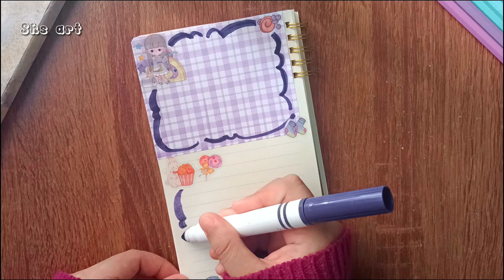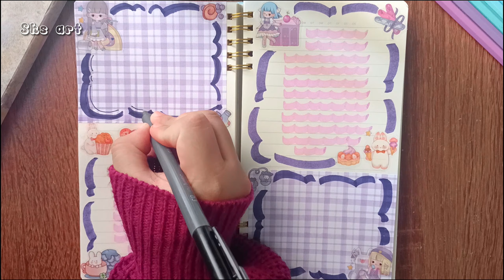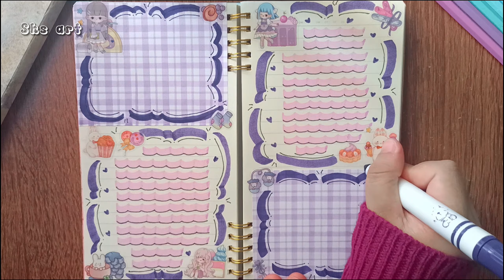Purple Journal Kawaii EP31 | Decorating with Sticker and Sticky Note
Journal with Me Purple Theme
Decorating with Sticker and Sticky Note Cute

💕💕Shs Art 💕💕